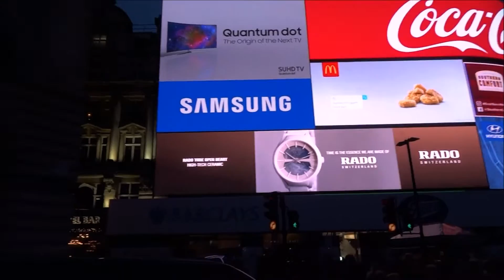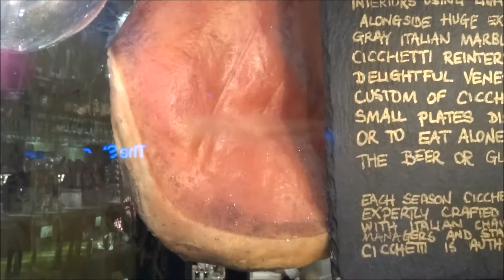CHRISTMAS LIGHTS LONDON, CHRISTMAS IN LONDON, PICCADILLY CIRCUS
CHRISTMAS LIGHTS LONDON, CHRISTMAS IN LONDON, PICCADILLY CIRCUS, Christmas Lights and Decorations in London, As the festive season falls over London, the capital begins to sparkle with magical Christmas lights and decorations.
Be dazzled by the twinkling Christmas lights in London, including the world-famous displays on Oxford Street and Regent Street. Explore the glittering shopping streets of Carnaby and Seven Dials, amble around Covent Garden adorned with festive decorations or see the giant illuminated Christmas tree in Trafalgar Square.

Discover the capital’s magical lights and decorations below, or check out the best London Christmas lights. For more things to do this festive season, take a look at our guide to Christmas in London.